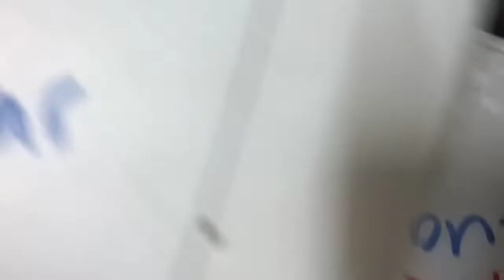ccic. computer case innovation challenge innotech kolej komuniti 2022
pertandingan computer ccic akan berlangsung di negeri perak. wakil dari kolej komuniti mesjid tanah akan ke perak. pertandingan ni semalaysia. doakan mereka berjaya pergi dengan harapan pulang dengan senyuman. jumpa anda di puncak kejayaan